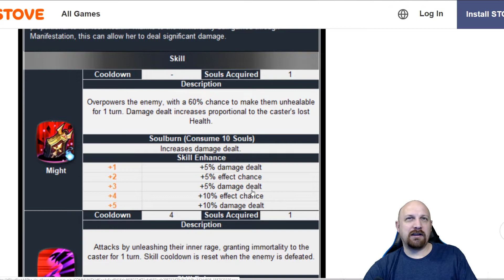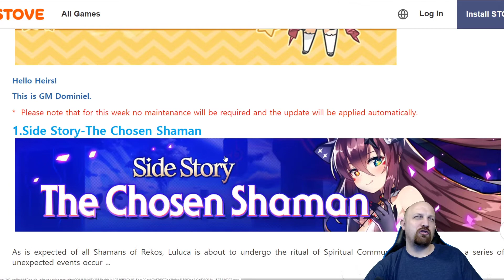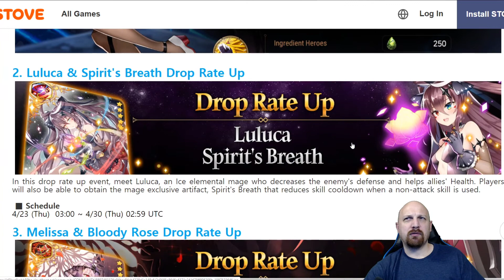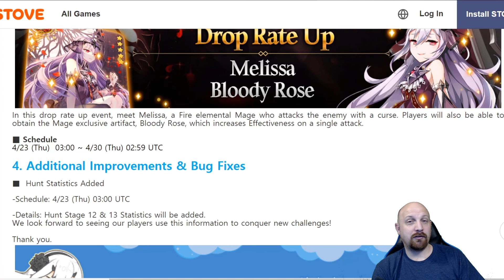[E7] Melissa & Luluca are Back! Hunt 13 Update!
Epic Seven